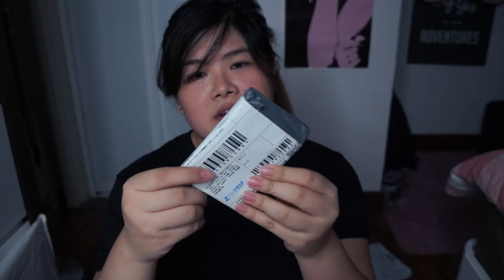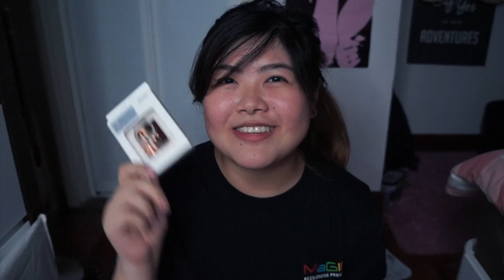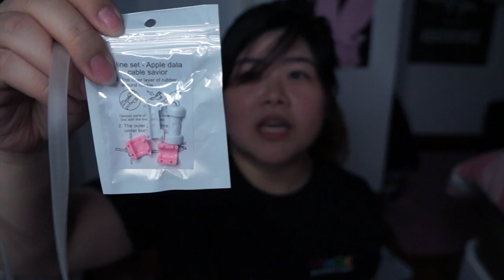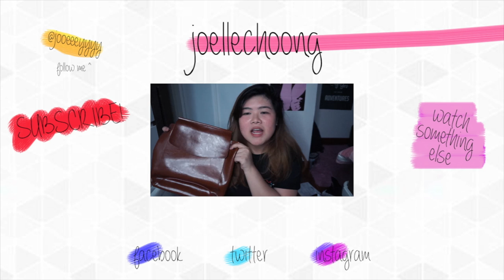How I Got My Taobao Order in 3 Days + Haul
Fastest Taobao shop ever! After you click checkout, go for 4px global consolidate shipping - forgot to mention in video lol. Thumbs up if you also shop on Taobao!! It's the best!!

If you read this, comment 'taAbAo is bae!' ;)